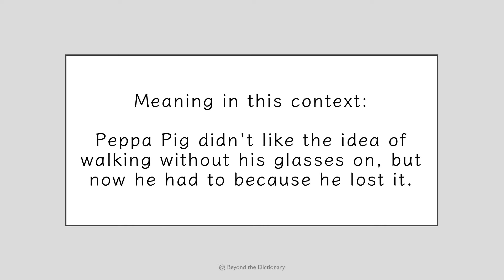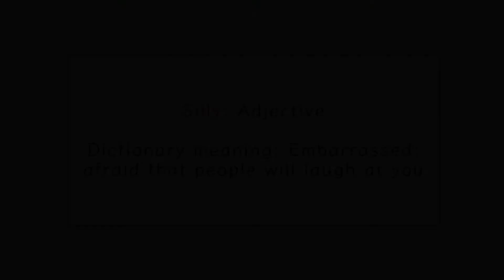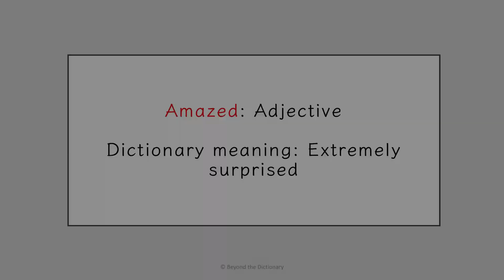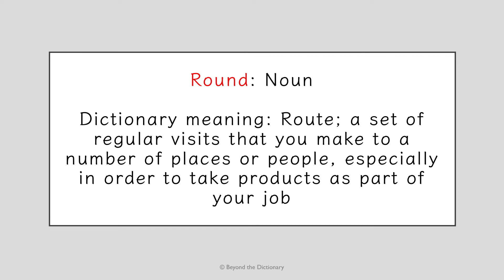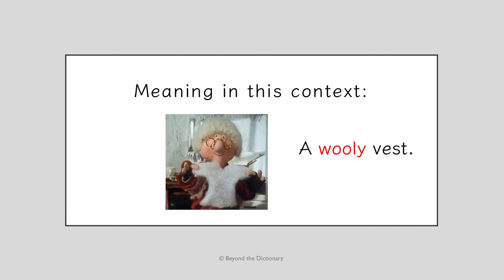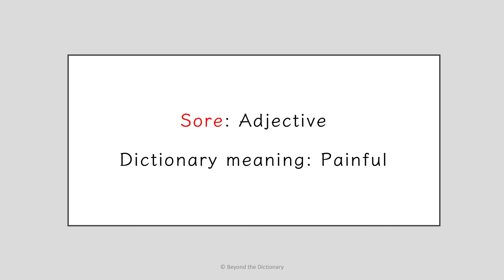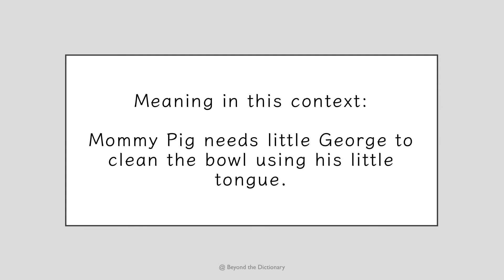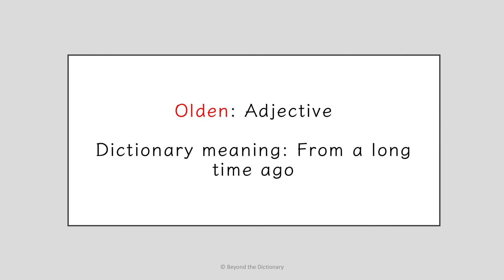10 common English words | July | Beyond the Dictionary